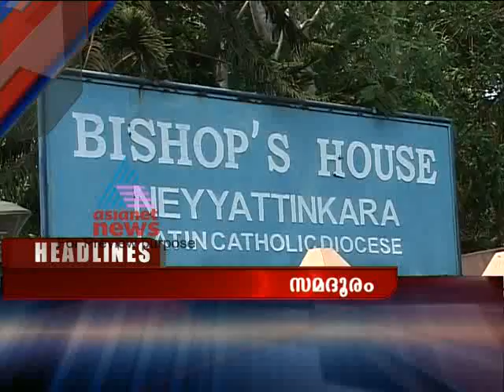Asianet Gulf News Mar 31,Part 2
Top Stories:
1)CPI's 21st party congress in Patna,
2)Mullaperiyar dam strength test
3) Water Development Authority meeting